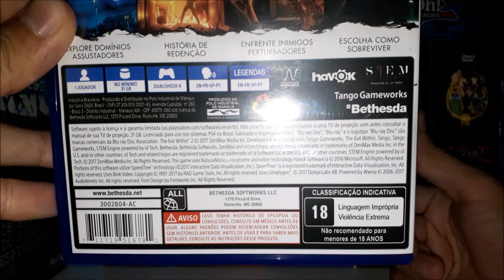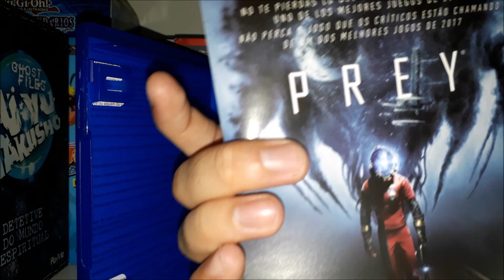Game - The Evil Within 2 [PS4] UNBOXING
💰Compre " The Evil Within 2 - Xbox One " pelo Link do Luigi, assim me ajuda! Valeu!

The Evil Within 2, do mestre Shinji Mikami, The Evil Within 2 é a última evolução em terror de sobrevivência. O detetive Sebastian Castellanos perdeu tudo, mas quando ganha uma chance de salvar sua filha, ele deve descer mais uma vez ...

Do mestre Shinji Mikami, The Evil Within 2 é a última evolução em terror de sobrevivência. O detetive Sebastian Castellanos perdeu tudo, mas quando ganha uma chance de salvar sua filha, ele deve descer mais uma vez ao mundo tenebroso de STEM. Ameaças assustadoras surgem de cada canto à medida que o mundo se deforma ao seu redor. Ele enfrentará de frente as adversidades com armas e armadilhas ou se esgueirará pelas sombras para sobreviver?

Meus Blogs